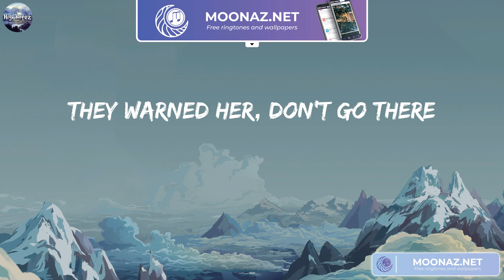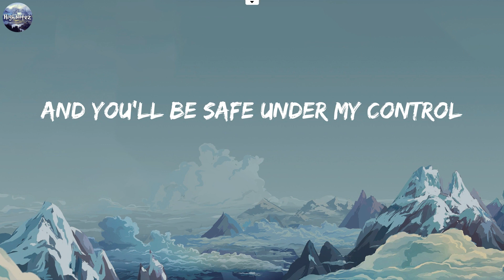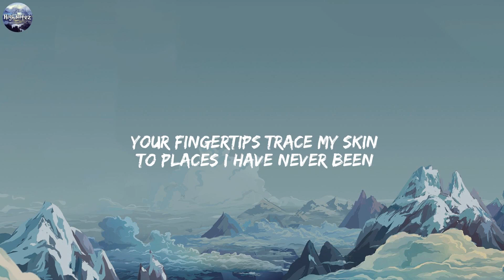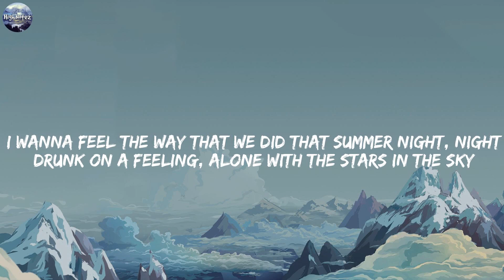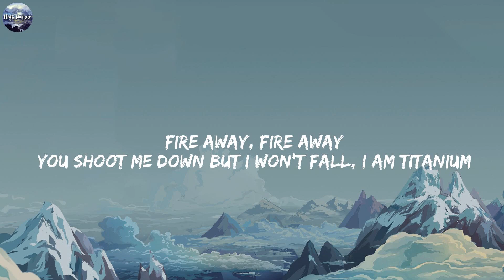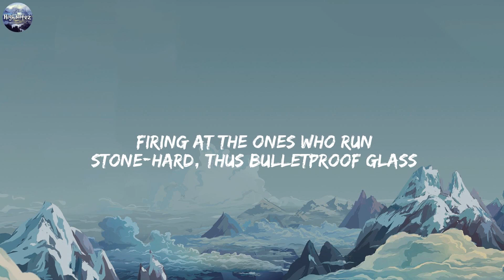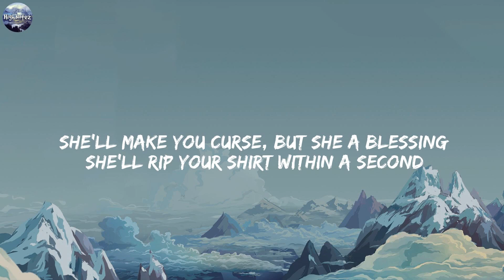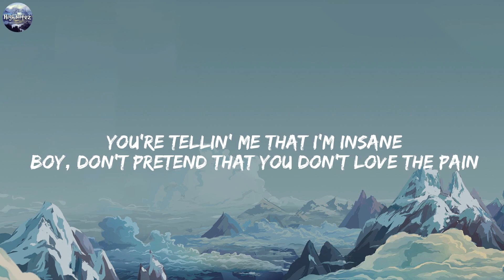Lily - Alan Walker (Lyrics) | Selena Gomez, Marshmello, David Guetta